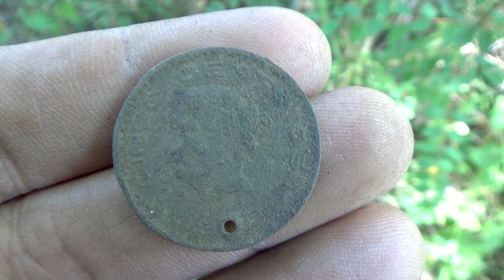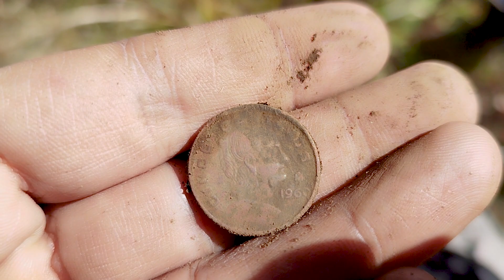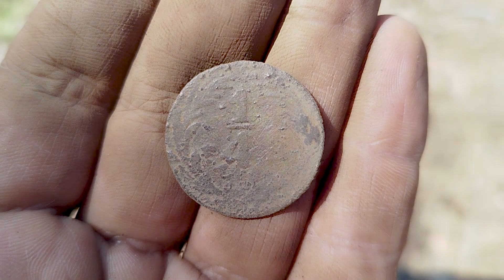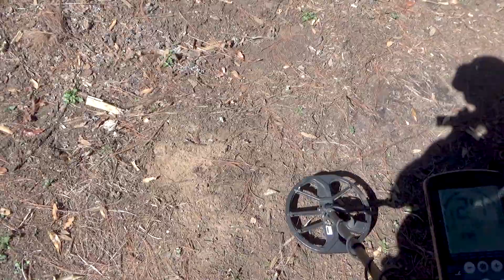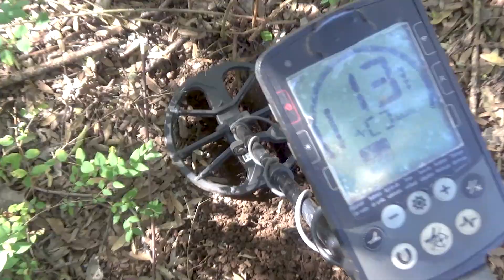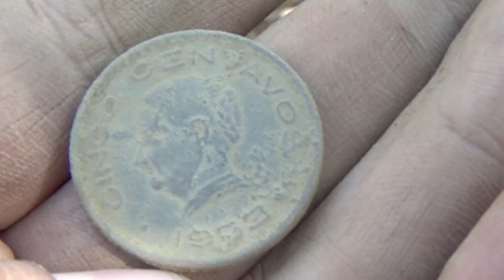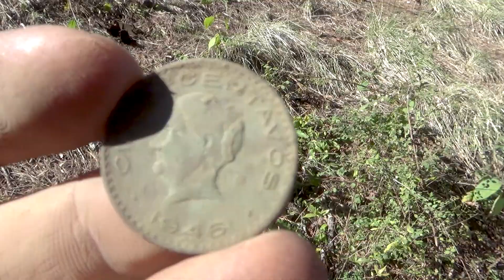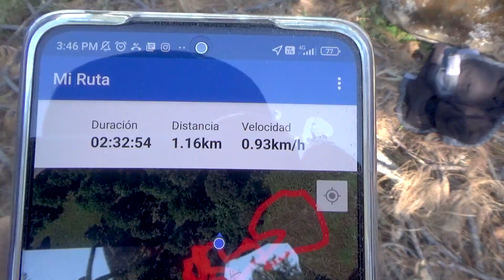¡Hallazgos Misteriosos! En la CASITA DESTRUIDA del MONTE buscando Tesoros.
Una aventura de misterio en esta casita de Adobe perdida en lo alto de un monte donde pudimos rescatar sus vestigios perdidos que con los años se fueron enterrando y olvidando para después ser encontrados con un detector de metales. no te pierdas de esta búsqueda de tesoros aquí en tu canal Vlad DetectoRex